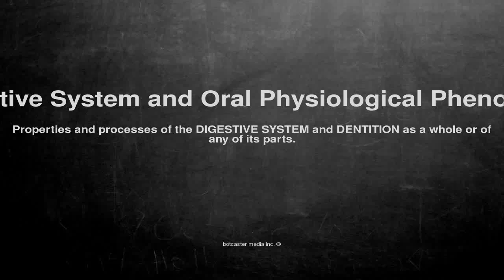Medical vocabulary: What does Digestive System and Oral Physiological Phenomena mean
What does Digestive System and Oral Physiological Phenomena mean in English?